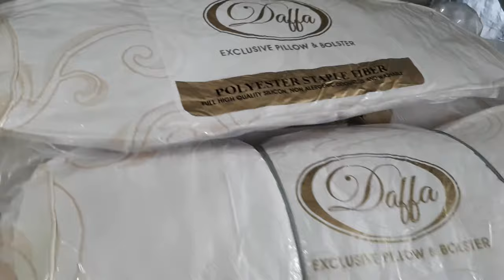HARGA BANTAL GULING DAFFA - WONGPASAR GROSIR MALANG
Untuk Pembelian Grosir dengan Motif berbeda atau Ongkos kirim termurah bisa ditanyakan via SMS/WA/BBM atau atau dapat dilihat di menu cek ongkir

Fast Respon :
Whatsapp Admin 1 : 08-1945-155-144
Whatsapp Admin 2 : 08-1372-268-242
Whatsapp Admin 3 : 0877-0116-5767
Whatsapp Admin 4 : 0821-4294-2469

KAMI HANYA DI MALANG, TIDAK MEMILIKI CABANG DIMANAPUN
KECUALI PERWAKILAN AGEN AGEN, RESELLER, DROPSHIP DISETIAP DAERAH.

@ Pengiriman via JNE, JNT, POS INDONESIA, SAKURA, BMJ. GARUDA, SRIWIJAYA, KGP (Kerta Gaya Pusaka). dll.
@ Welcome Reseller & Customer.